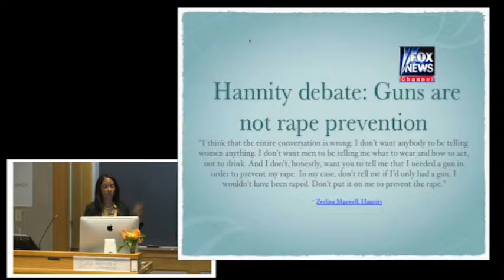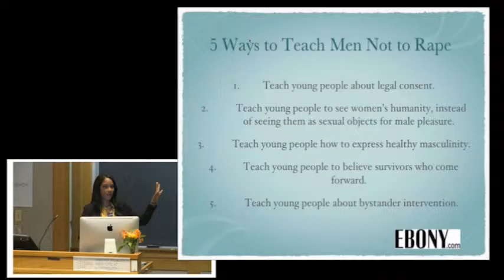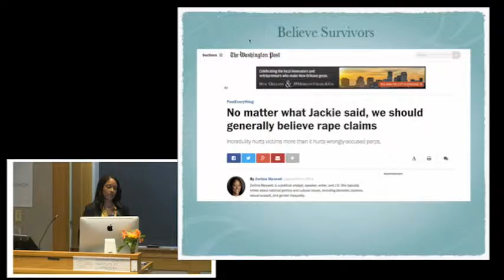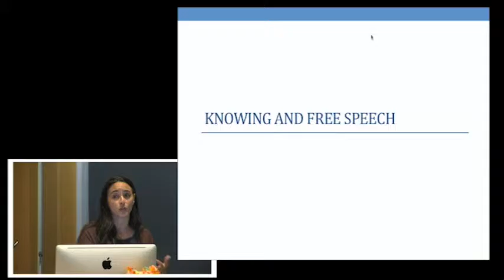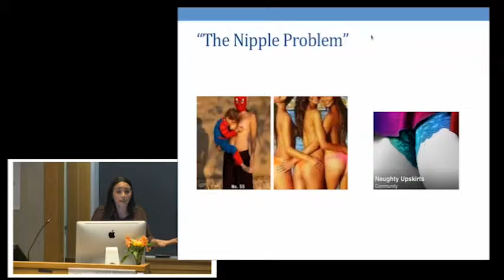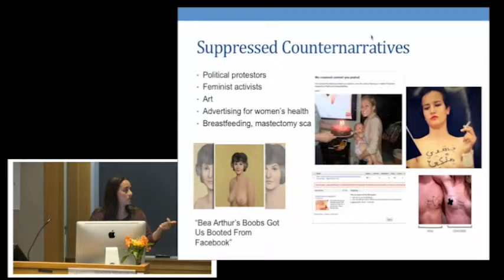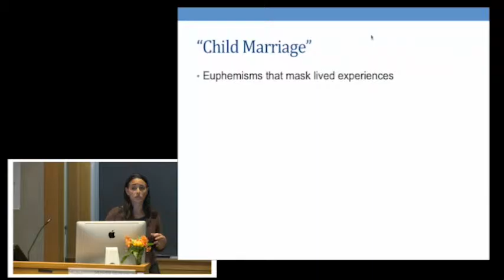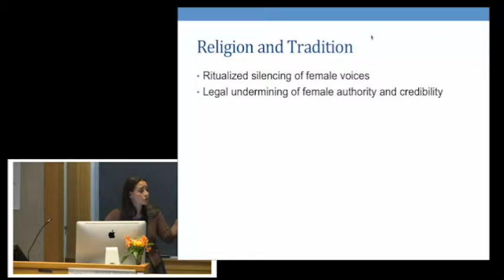GRID: Just Words? Free Speech and Social Change – Morgan, Chemaly, Giorgis, and Maxwell (5/1/15)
"Who Pays for Free Speech"
The Gender Research Institute presents a conversation with journalist, activists, and bloggers: Zerlina Maxwell, Hannah Giorgis, Soraya Chemaly, and Robin Morgan as part of the 2015 spring public lecture series.